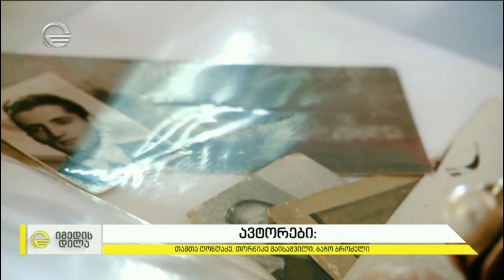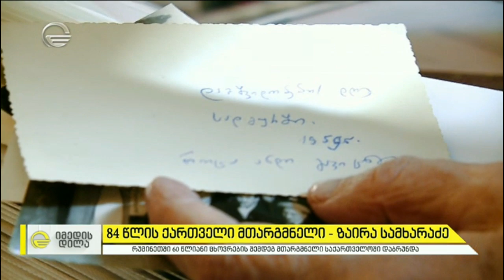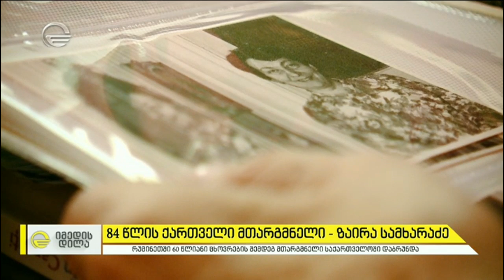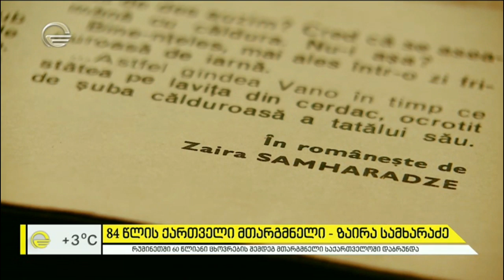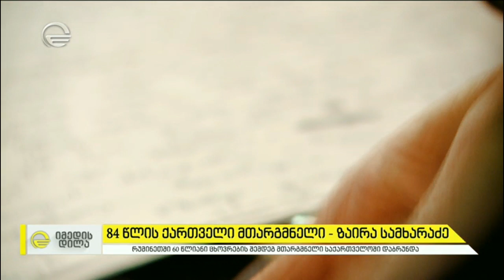რუმინეთის ეროვნული გმირისა და ქართველი მწერალი ქალის სიყვარულის საოცარი ისტორია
60 წლიანი განშორების შემდეგ სამშობლოში დაბრუნებული ზაირა სამხარაძის ისტორია.